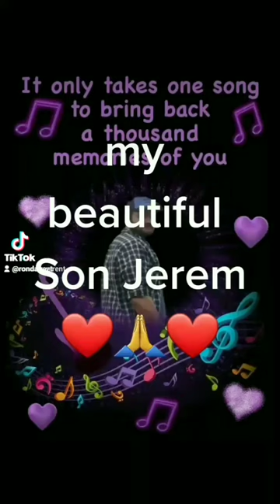My son Jeremy Roy Trent